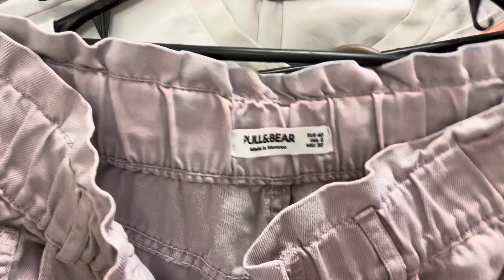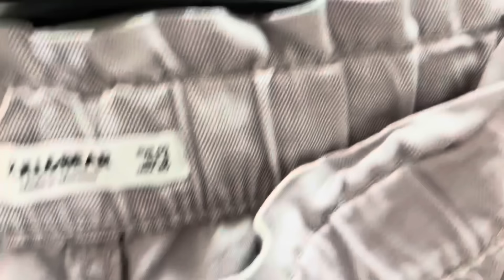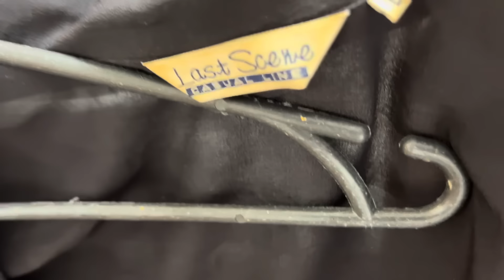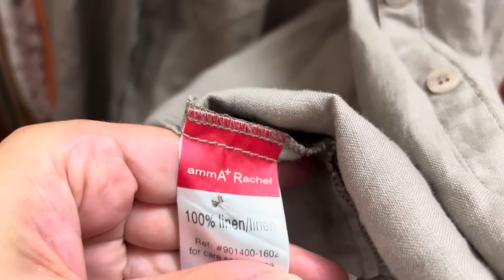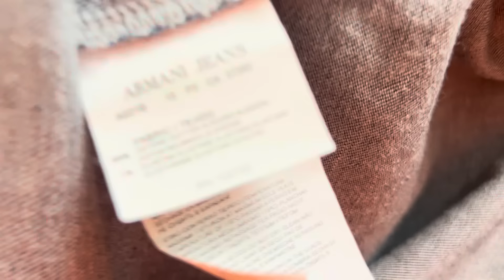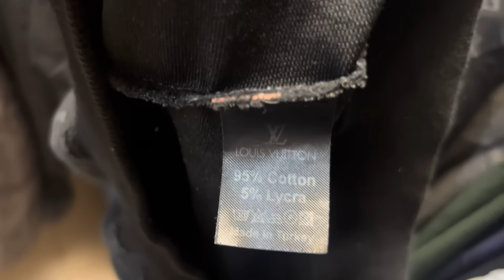Chanel знайшла в Секонд Хенд / Vlog Second Hand